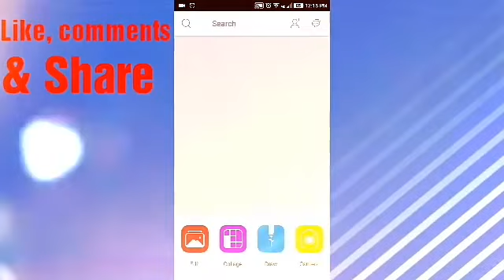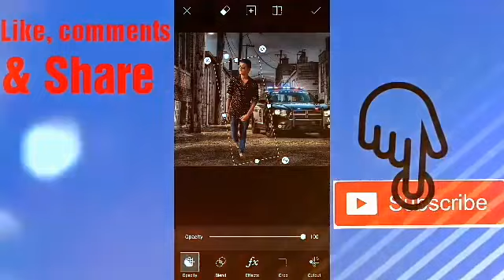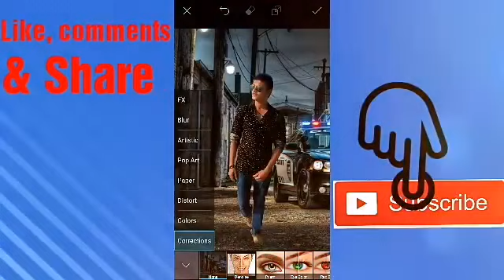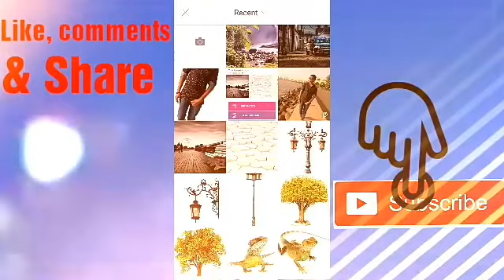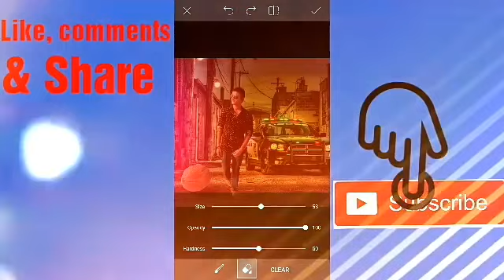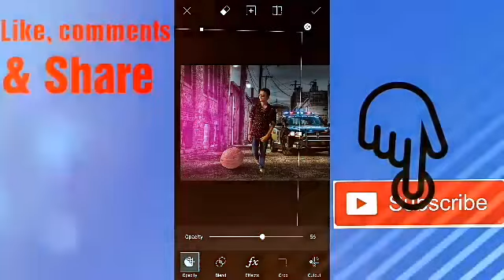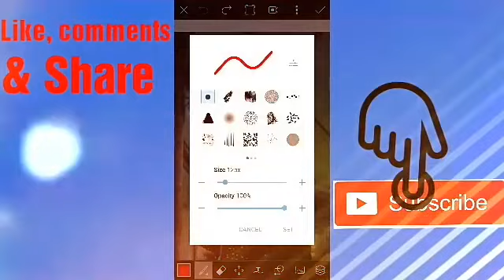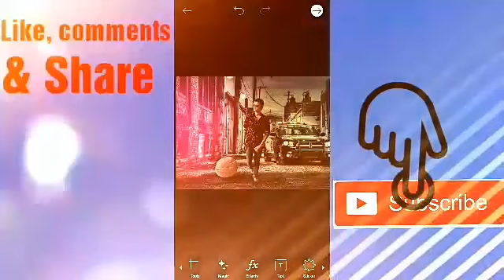Great New picsart editing tutorial !!